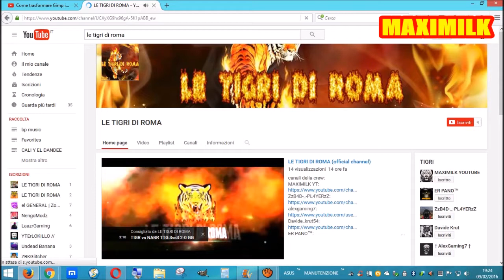NASCE UN NUOVO CANALE